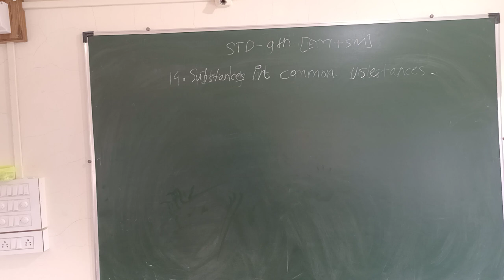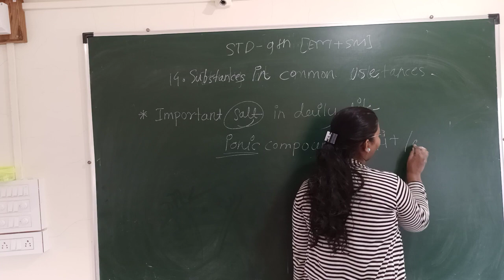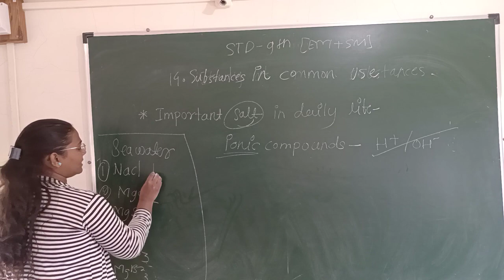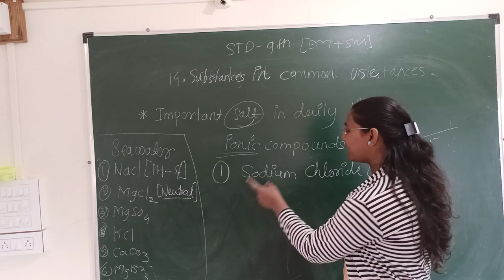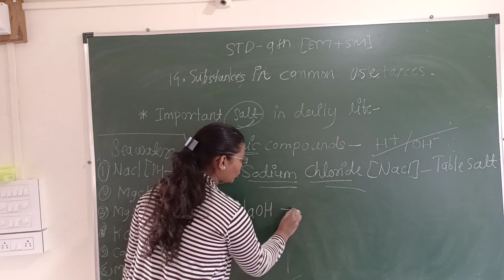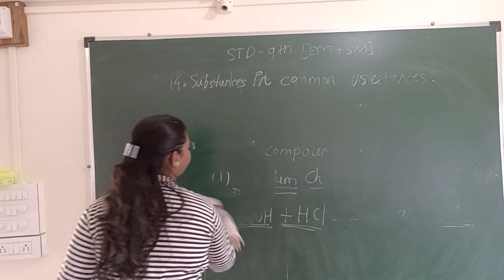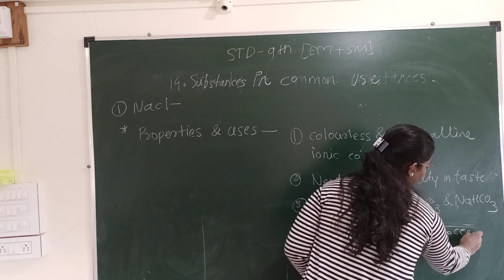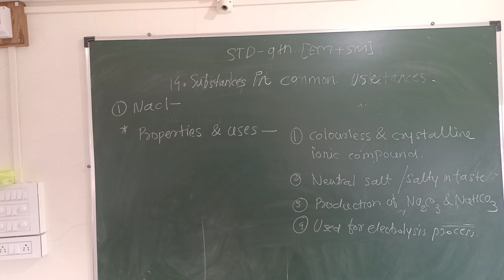STD.9TH.EM+SM. CH.14.SUBSTANCES IN COMMON USE